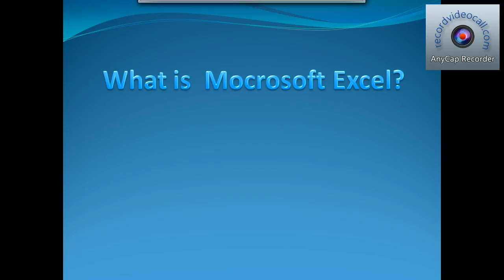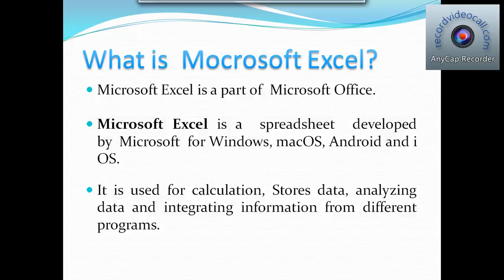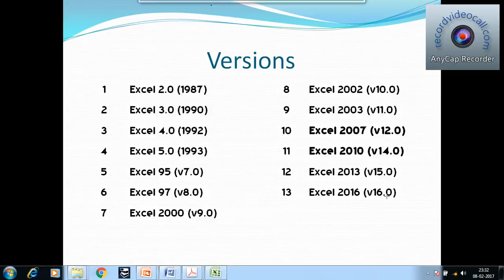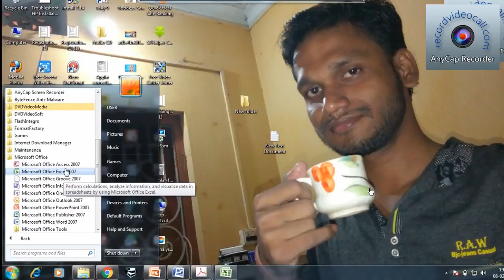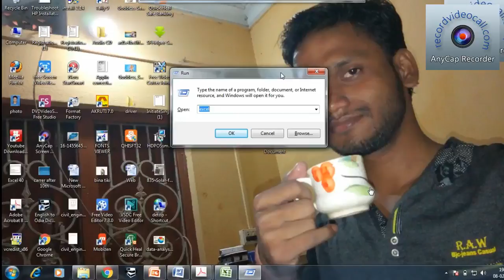Learn microsoft office excel IN ODIA 1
introduction about Excel in ODIA
Ms Excel is very important for our job life, by excel we can make work like a big software.